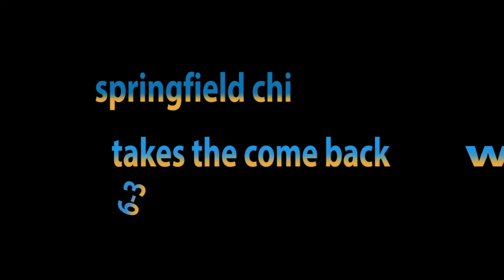springfield chiefs vs king ward game 2, 7 27 2016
The Springfield Chiefs go at it a gain in their second game of the season, to come behind a 3-0 lead that king ward had to taking the win over king ward 6-3